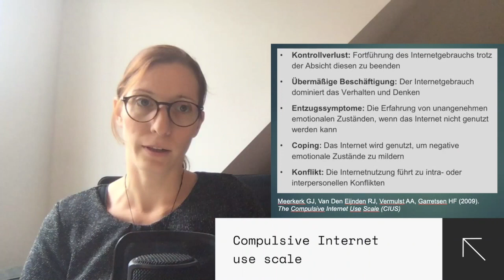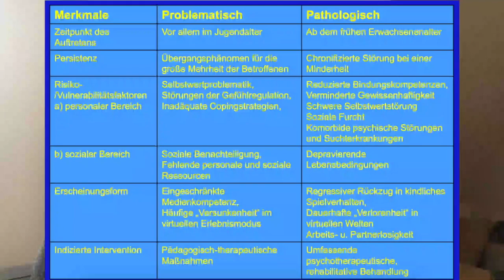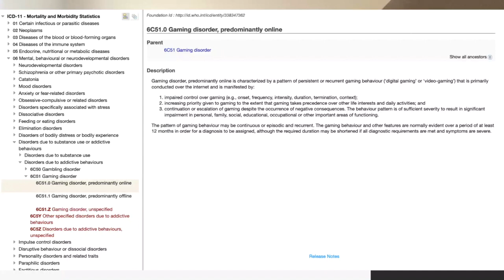Mediensucht Grundlagen aus sozialpädagogischer Sicht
Lehrvideo zum Thema Mediensucht. Die wichtigsten Punkte kurz und knapp. Bitte auch das Video zu Social media Sucht im Jugendalter beachten!